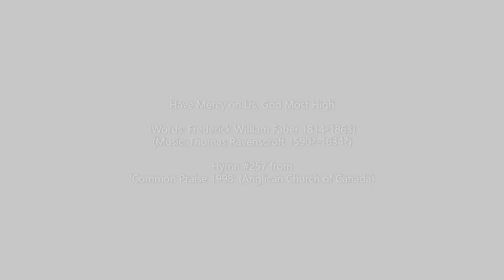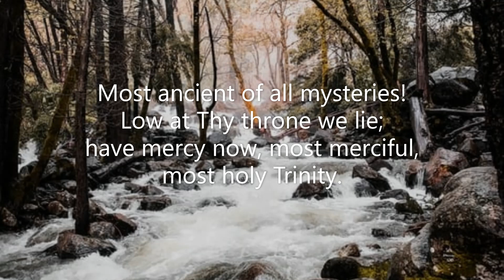Have Mercy on Us, God Most High (#257 Common Praise 1998 - Trinity) F W Faber Thomas Ravenscroft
Piano track for Hymn #257 'Have Mercy on Us, God Most High' from the 'Common Praise 1998' hymnal of the Anglican Church of Canada.  Words: Frederick William Faber (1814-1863) Music: Thomas Ravenscroft (1590?-1634?) CM  Tune: Lincoln  August 2021. Piano: Robert Aszmies